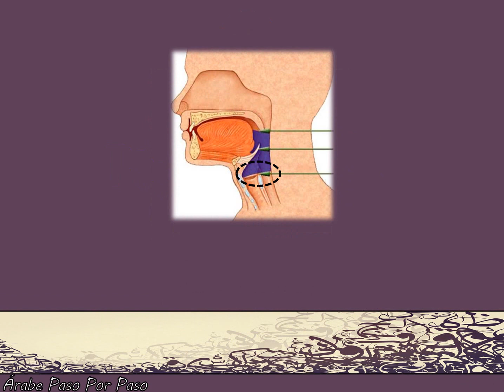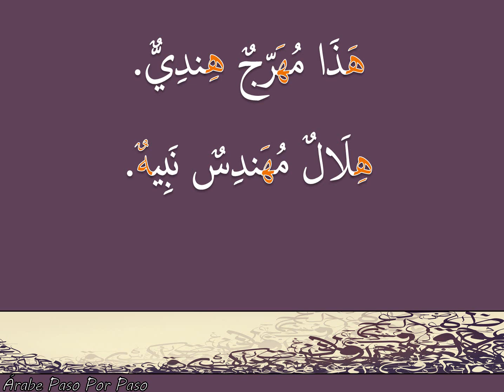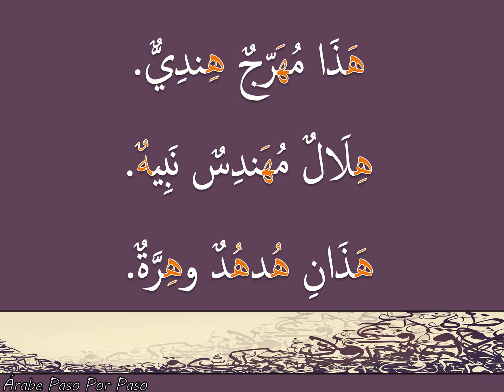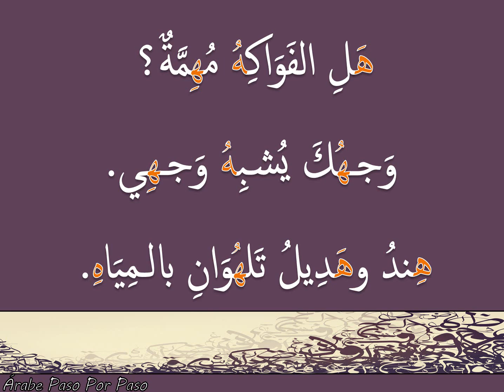Práctica de Pronunciación Árabe: هـ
Algunas palabras y frases para practicar la pronunciación de la letra árabe  هـ.

No duden en hacerme cualquier pregunta sobre la lengua o la cultura Árabe.